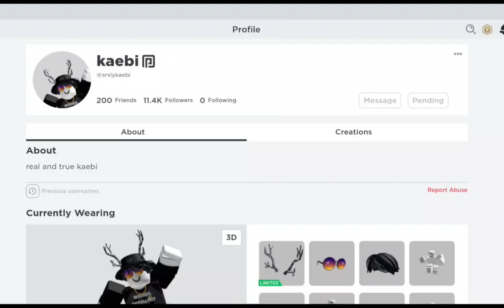PLZ ONLINE I WANNA JOIN YU